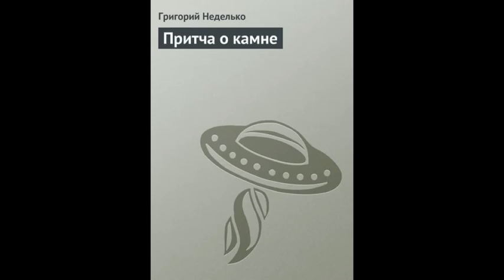Григорий Неделько - Притча о камне (микрорассказ: современная притча), чит. Григорий Неделько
Совсем юным он встретил знаменитую провидицу. Она сказала, что камень может сделать его бессмертным...
(Один из моих самых ранних текстов, прочитанный в рамках собственного проекта "ГАН представляет". Музыка/музыкальное сопровождение - моё.)